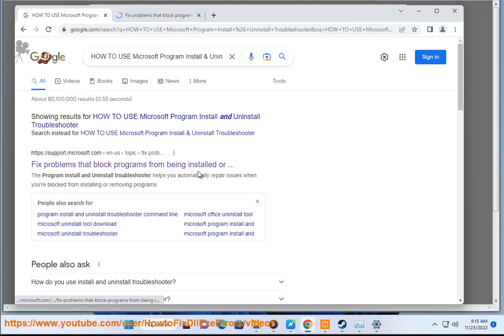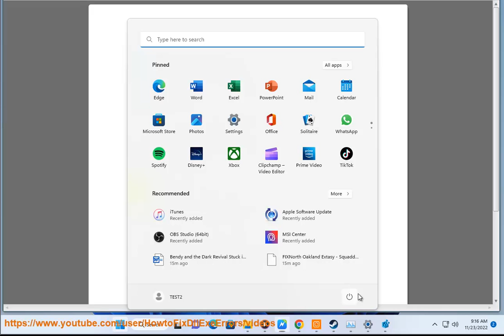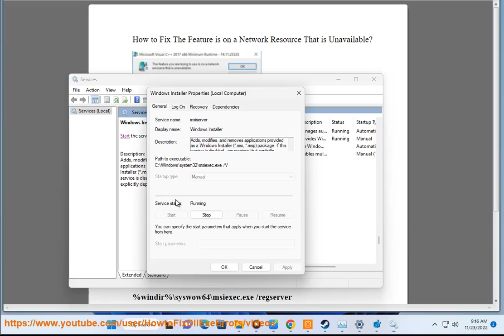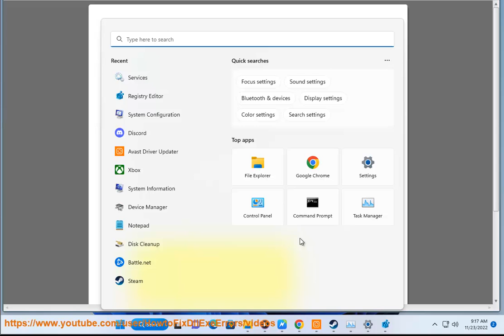Fix The Feature is on a Network Resource That is Unavailable error on Windows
Here's how to Fix The Feature is on a Network Resource That is Unavailable error on Windows.